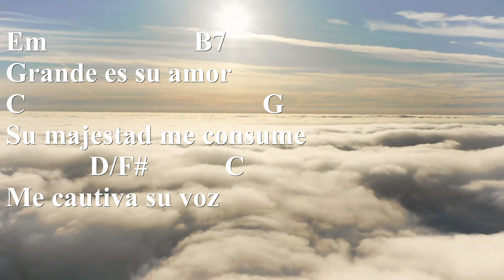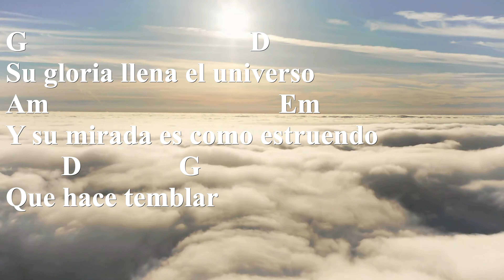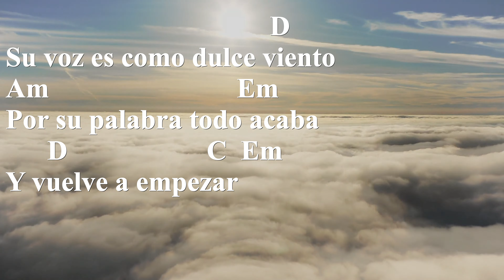Quien como Él - Natalie Billini [Acordes] [Cifra] [Chords]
Título: Quién como Él
Autor: Natalie Billini
Album: Aquí Estoy (2010)
Acordes: Randall, basado en Andres, roderick789

Intro: // G - Em - C - D //

VERSO

Em     B7
Quien como El

C       G     D/F#  Em
Nada iguala su gloria y su poder

Em       B7
Grande es su amor

C          G
Su majestad me consume

    D/F#    C
Me cautiva su voz

PRE-CORO

Cielo y tierra canta santo es el señor

     G       D
Elevo mi alma en adoración

CORO 1

G           D
Su gloria llena el universo

Am           Em
Y su mirada es como estruendo

  D     G
Que hace temblar

           D
Su voz es como dulce viento

Am          Em
Por su palabra todo acaba

  D       C Em  D  Am
Y vuelve a empezar

CORO 2

       D  Am
vuelve a empezar...

          C   Em
todo vuelve a empezar

       D        Am
vuelve a empezar... ehhhhhhhh ohhhhhhhh

// C Em D Am //

PUENTE

  C     Em
Quién como Él,

      D     Am
Quien como Él